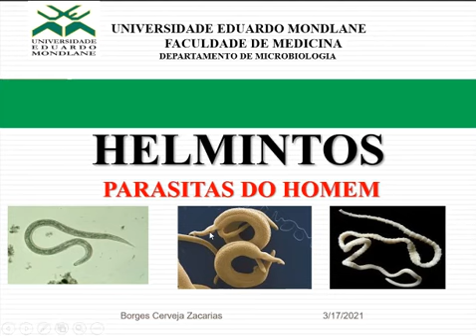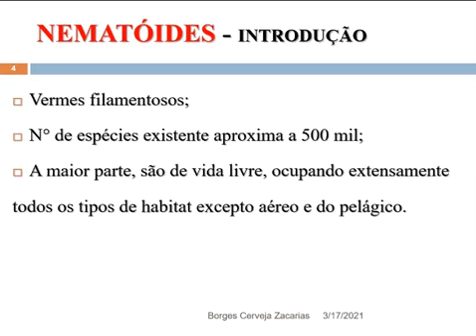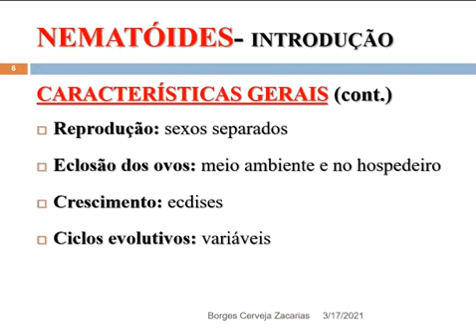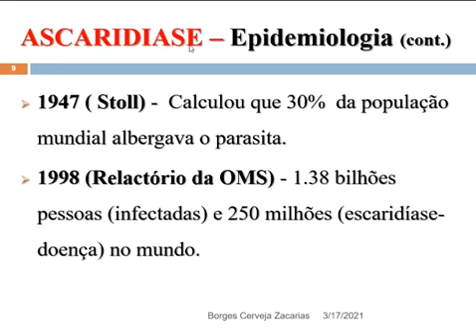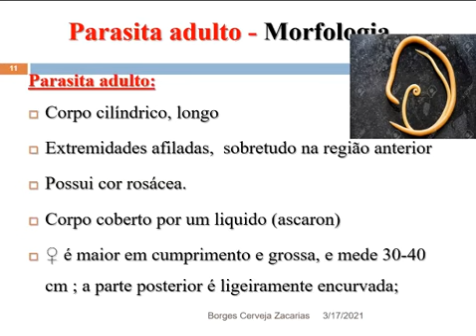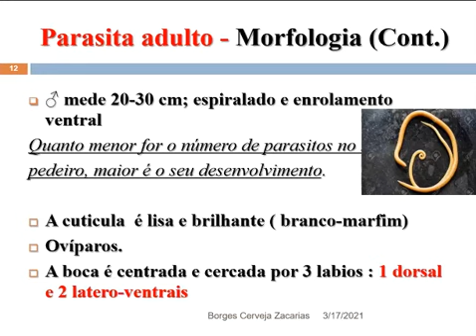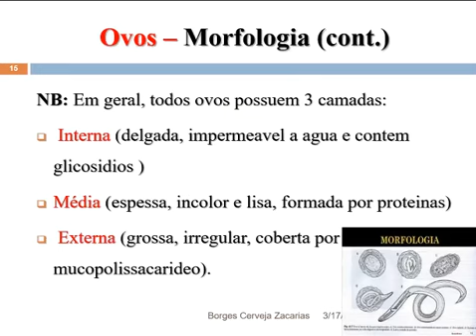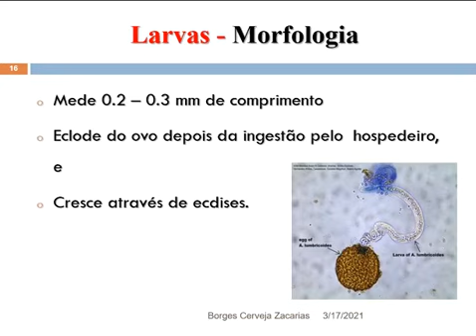Parasitologia dos Helmintos